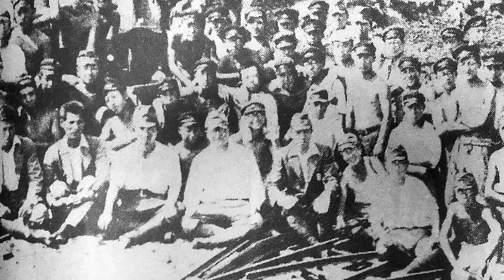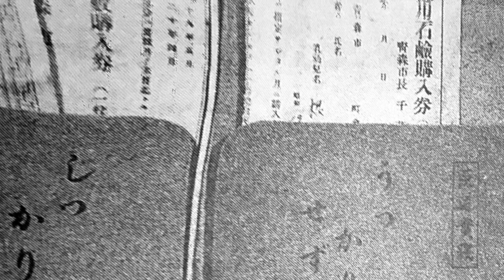青森大空襲 2-勤労動員他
昭和20（1945）年7月28日の米軍による大空襲で、青森市内の殆どは焼失し、1000余名の犠牲者が出ました。青森空襲の概要をわかりやすく伝えるために、青森空襲を記録する会では「青森大空襲」という冊子を平成10（1998）年7月に発行しています。この内容を各項目ごとに朗読するものです。

青森空襲被害地図が下記にあります。